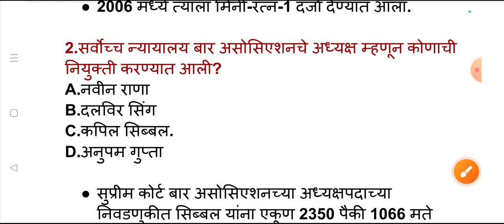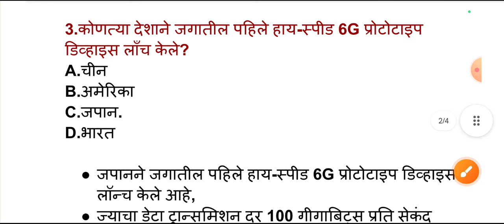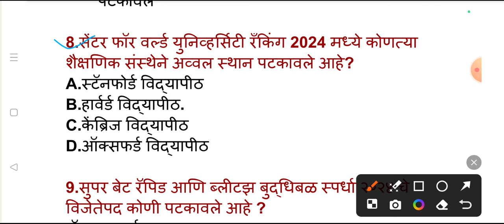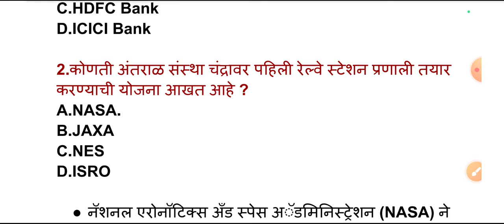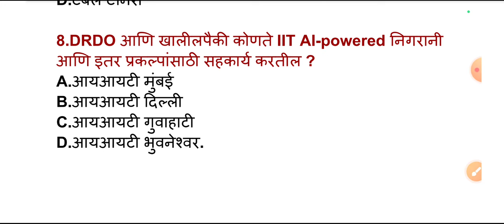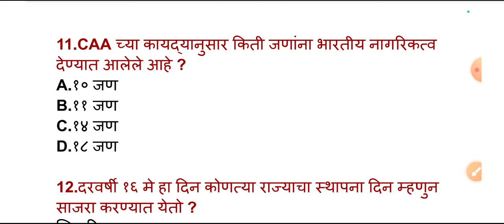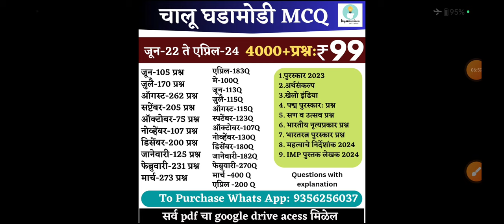19 मे चालू घडामोडी प्रश्न | Current affairs marathi | Chalu ghadamodi | MPSC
19 मे चालू घडामोडी प्रश्न | Current affairs marathi | current affairs | Chalu ghadamodi | MPSC

✅ जून २०२२ ते एप्रिल २०२४ प्रश्नसंच- ₹99

chalu ghadamodi, chalu ghadamodi 2024, chalu ghadamodi 2023, chalu ghadamodi 2024 police bharti, chalu ghadamodi 2022, chalu ghadamodi 2023 police bharti, chalu ghadamodi 2022 in marathi, chalu ghadamodi police bharti, chalu ghadamodi marathi, chalu ghadamodi mpsc